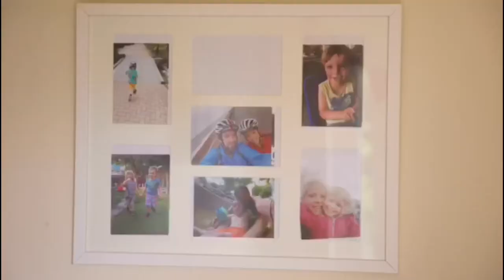The Sandcastle Trust 💛